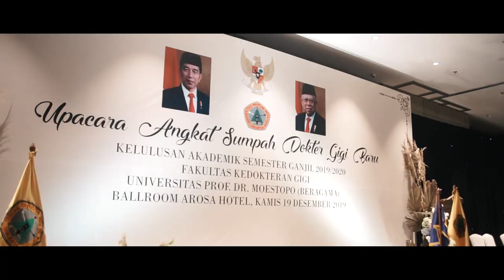Video Trailer Cinematic Sumpah Dokter FKG Moestopo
VIDEO TRAILER CINEMATIC SUMPAH DOKTER FAKULTAS KEDOKTERAN GIGI MOESTOPO.

FKG MOESTOPO Angkat Sumpah Dokter Gigi Baru

Client           : FKG MOESTOPO
Production : Prisma Multimedia
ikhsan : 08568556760